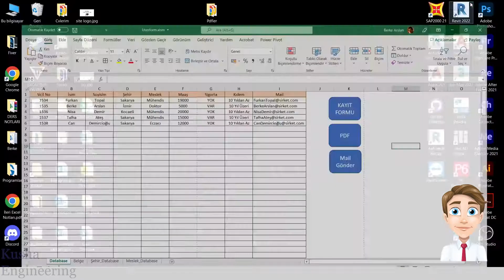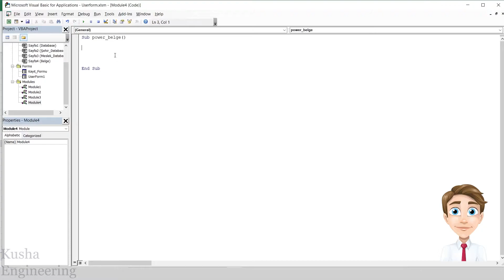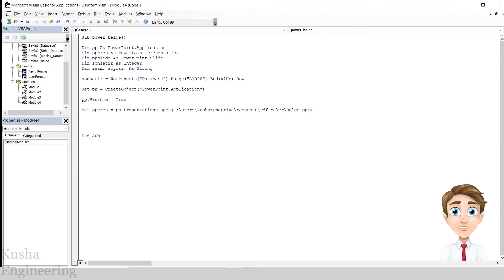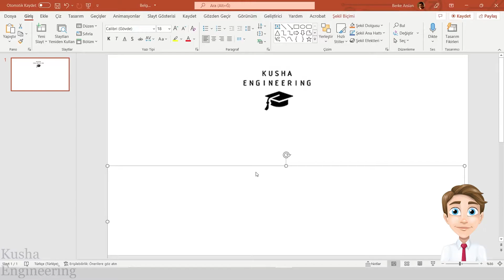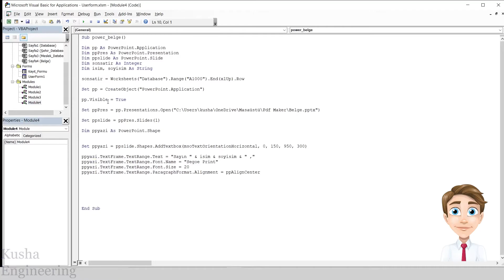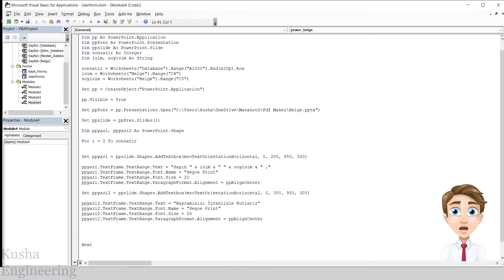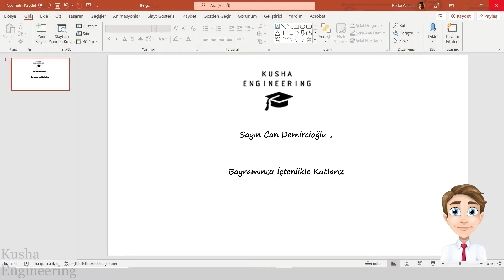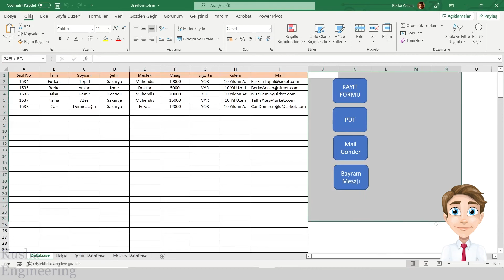Makro (VBA) Dersleri - 14 // PowerPoint Otomasyonu // Saniyeler İçinde Binlerce PDF Belge Bas!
Çeşitli kaynaklardan yararlandığım, kendi el yazım ile hazırladığım dökümanlarım üzerinden anlattığım eğitim videoları hazırlıyorum.
adresinde bu içerikte kullandığım dökümanları indirebilirsiniz.
Bunun yanında sitede ilginizi çekecek blog yazılarına da rastlayabilirsiniz.

Bu videoda VBA (Makro) kodları kullanarak PowerPoint PDF belgesi nasıl basılır bunu anlattım. Saniyeler içerisinde binlerce pdf belge basabilirsiniz.